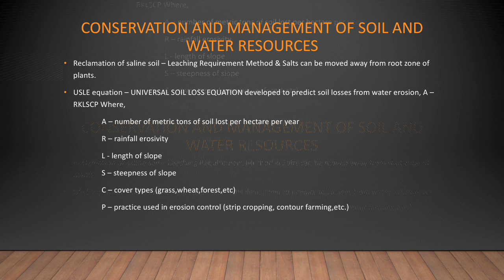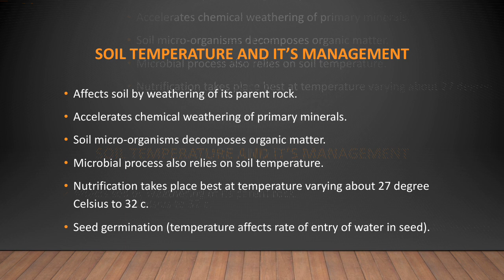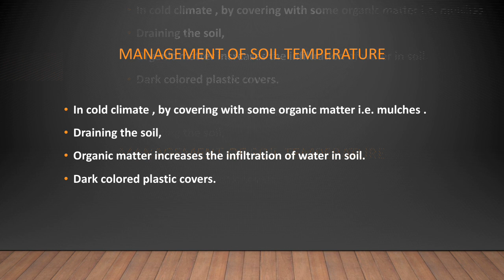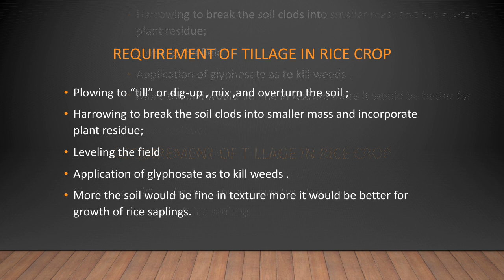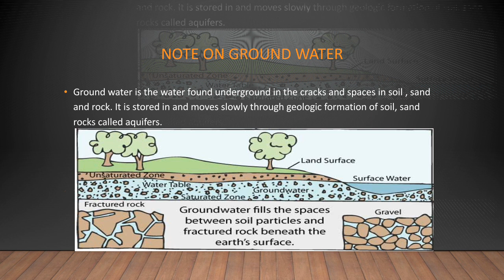Conservation and management of soil and water, Soil temperature, Groundwater, USLE equation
Reclamation of saline soil
Soil temperature and it's management
Tillage in rice cultivation
Tensiometer
Lysimeter